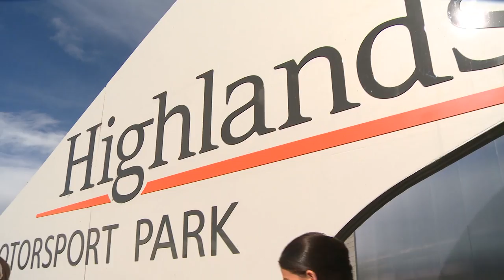Highlands Festival of Speed 2014 - Day 1 highlights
Check out the action from the inaugural Highlands Festival of Speed, our historic festival event which is about more than just the racing.

Highlights include fashion, vintage car show, plenty of entertainment and of course plenty of vintage cars racing around the circuit.